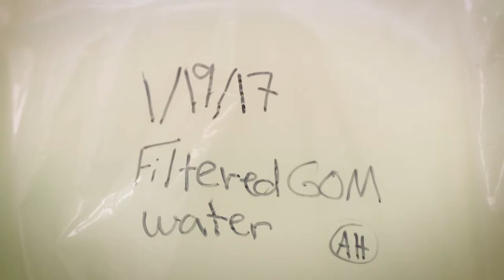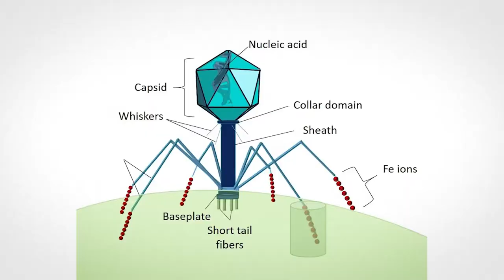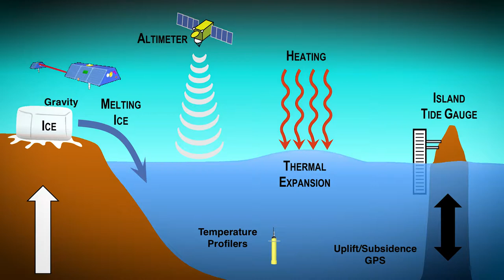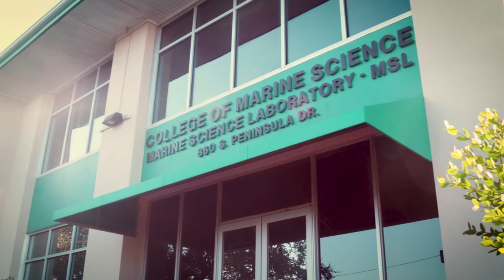College of Marine Science, University of South Florida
A leading institution of biology, chemical, geological, and physical oceanography focused on interdisciplinary research and education at the graduate level.

The College of Marine Science seeks to increase and apply fundamental knowledge of global ocean systems and human-ocean interactions through interdisciplinary research, graduate education and community engagement. Our research is globally significant, regionally relevant, and locally applied. We aim to train a diverse well-educated workforce and to create a more scientifically-informed society
We welcome anyone who has a passion for the oceans and for science, who values different perspectives, and who cherishes the opportunity to think critically and promote dialogue about the knowledge we create and disseminate.